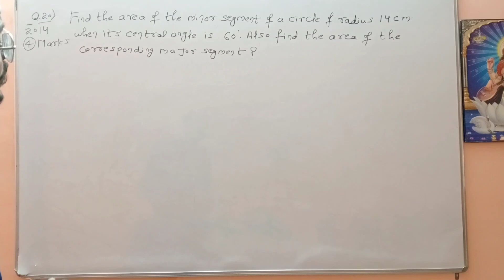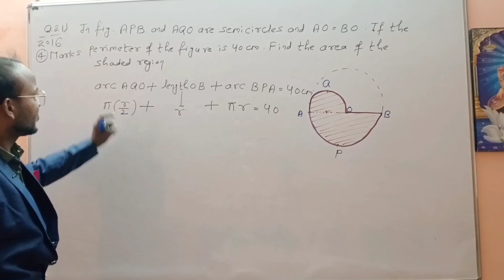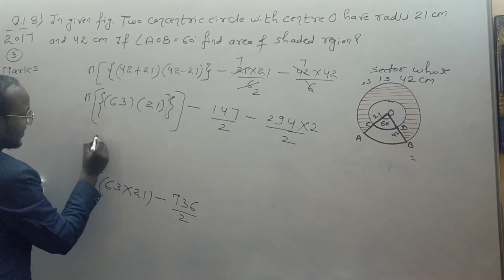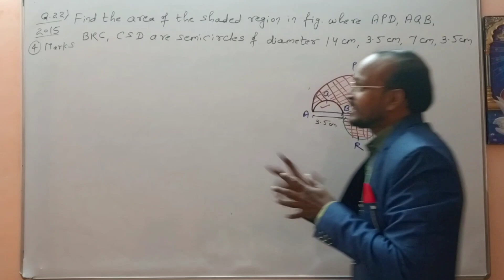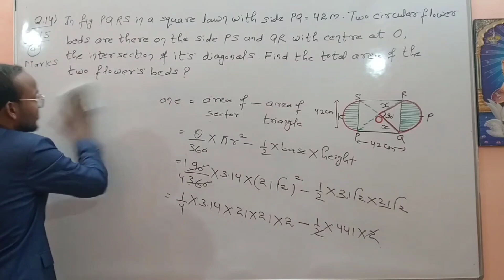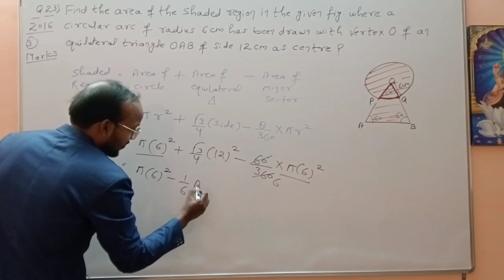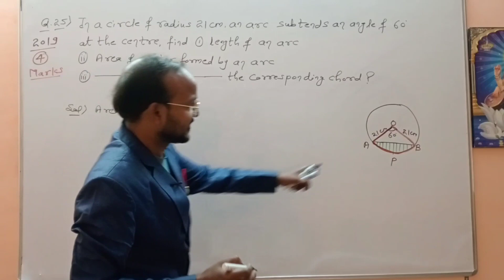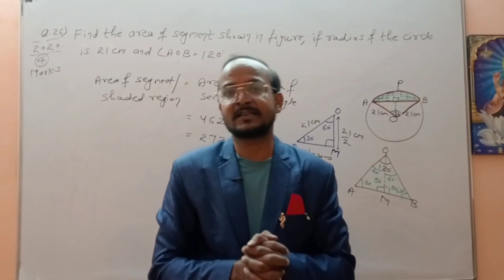Area Related to circle-pyq math class 10-pyq maths class 10 cbse 2022-23-last 10 year class 10 maths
last 10 years maths question paper class 10 cbse
area related to circles class 10 ncert solutions 12.1
area related to circles class 10 byju's ncert
area related to circles class 10 ncert questions
area related to circles class 10 cbse class videos
area related to circles class 10 cbse
area related to circles class 10 cbse malayalam
area related to circle class 10th cbse
area related to circles class 10 cbse exam winner